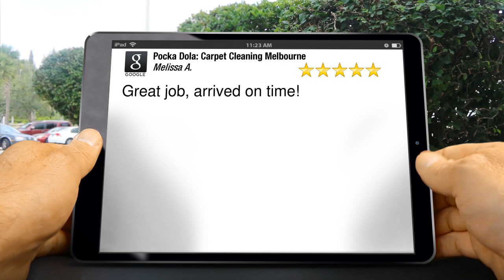Pocka Dola: Carpet Cleaning Melbourne Viewbank Perfect 5 Star Review by Melissa A.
5 Star Review

Great job, arrived on time!

6/677 Park St
Brunswick VIC
3056